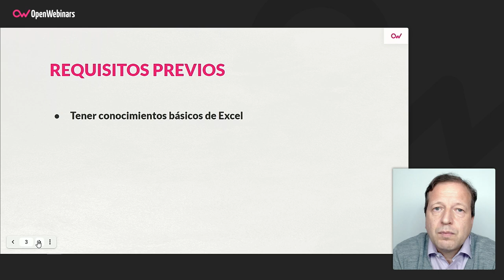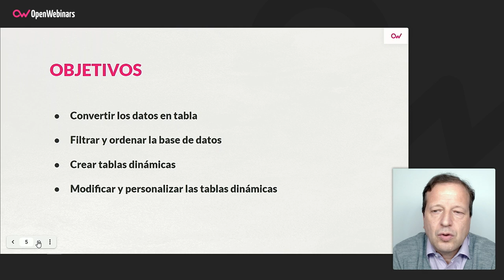Curso de Excel: Bases de datos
Este curso de Excel te permitirá aprender a trabajar con bases de datos dentro de esta herramienta de Microsoft, además de comprender y ser capaz de crear tablas dinámicas, todo ello de una forma muy práctica para asimilar los conceptos de una forma más fácil.

- Qué es una base de datos y como trabajar con ella
- Convertir los datos en tabla
- Tablas dinámicas